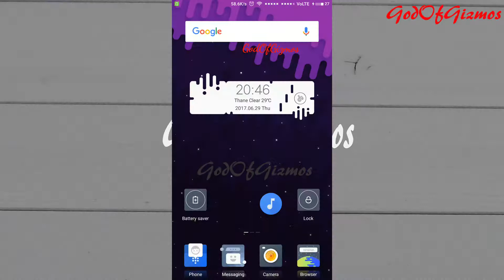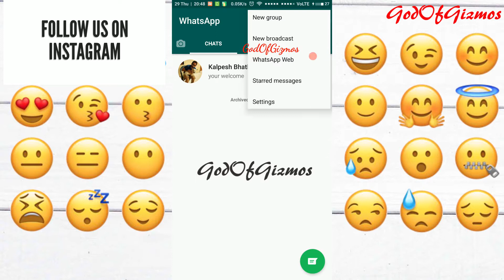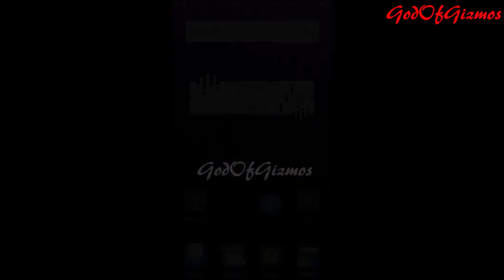Whatsapp New Features - Emojis/Smiley Quick Search Option in Version 2.17.243 by GodOfGizmos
Whatsapp New Features - Emojis/Smiley  Quick Search Options Version 2.17.243 God Of Gizmos

Sony MDR-ZX110A On-Ear Stereo Headphones (White)

MY RECOMMENDATION
Boat Rockerz 400 On-Ear Bluetooth Headphones (Carbon Black)

JBL T-100A In Ear Headphone with Mic (Black)

JBL T110 In Ear Headphones Black

JBL T150A White

Accessories – Clothing, Shirting Etc.

All Computer Accessories

All Mobile Phones

Beauty Store

All Watches

Sennheiser CX 180 Street II In-Ear Headphone (Black)

Skullcandy SCS2DUFZ-385 Jib In-Ear Headphone (Lime/Gray)

Skullcandy JIB S2DUDZ-003 In-Ear Headphone (Black)

Skullcandy Ink'd 2 S2IKDY-010 In-Ear Headphone with Mic (Black and Red)

Skullcandy S2IKDY-003 In-Ear Headphone With Mic (Black)

JBL C100SI In-Ear Headphones with Mic (Black)

Sennheiser CX 275 S In -Ear Universal Mobile Headphone With Mic (Black)

Computer Accessories

Kaspersky Anti-Virus Latest Version - 1 PC, 1 Year (CD)

McAfee Anti-Virus - 1 PC, 1 Year (Voucher)

Quick Heal Antivirus Pro Latest Version - 1 PC, 1 Year (CD/DVD) (free 2 to 6 months extra validity and chance to win prizes)

Kaspersky Anti-Virus Latest version - 1 PC, 3 Years (CD)

Kaspersky Internet Security Latest Version - 1 PC, 1 Year (CD)

K7 Total Security - 1 PC, 1 Year(CD)

McAfee Anti-Virus Plus - 1 PC, 1 Year (CD)

Quick Heal Total Security Latest Version - 2 PC, 1 Year(CD)

Quick Heal Antivirus Pro Latest Version - 2 PCs, 1 Year (DVD)

ESET NOD32 Antivirus 1 PC, 1 Year CD

Kaspersky Internet Security for Android - 1 Device, 1 Year (voucher)

Internet Secuirty 2017 3 device 1 year (Windows)-Activation Key

Bitdefender Antivirus Plus 2017 1 device 1 year(windows) Activation Key

Install Flipkart app from below link & get discount